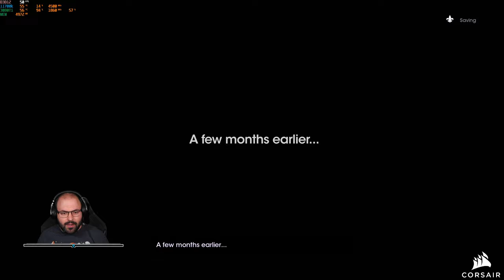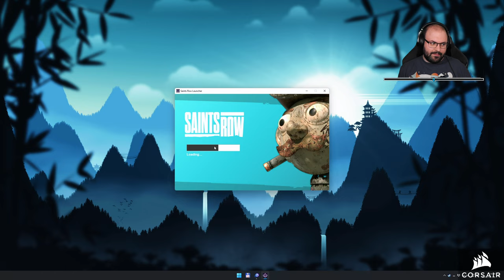🌵 Első benyomások | Saints Row 2022 (PC - Epic Games Store)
A játékot a Magnew Kft biztosította.

Időbélyegek

00:00:00 - Bemutatás
00:01:44 - Beállítások
00:06:00 - Nehézség állítás
00:06:16 - Intro
00:08:54 - Karakter kreálás 1
00:36:31 - Intro
00:41:07 - Küldetés: First F#@!ing Day
00:59:40 - Karakter kreálás 2
01:06:12 - Küldetés: Morning Commute
01:15:40 - Küldetés: Making Rent
01:33:41 - Városnézés
01:36:58 - Mellék: Wingsuit Saboteur
01:40:07 - Városnézés
01:44:46 - Mellék: Pony Express
01:55:47 - Városnézés
02:02:48 - Küldetés: Observer And Report
02:17:26 - Városnézés
02:22:08 - Küldetés: A Piece Of The Action
02:36:58 - Összegzés, elköszönés